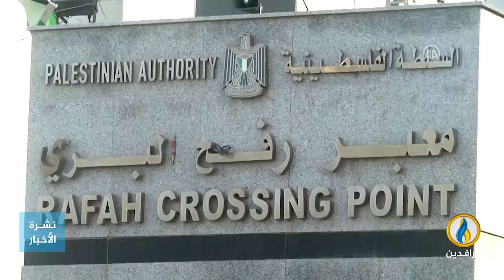تقرير إخباري.. بعد ثلاثين يومًا لايزال العالم عاجزًا عن تبني قرار لوقف الحرب